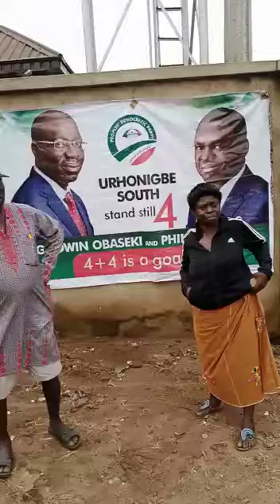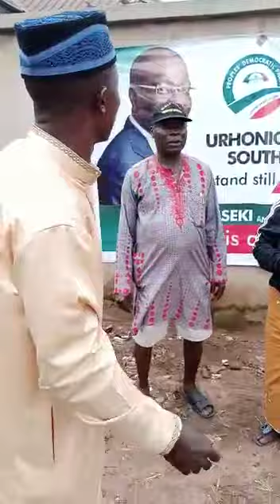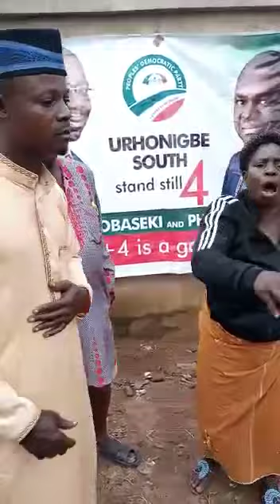Say No To Intimidation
My Brother Johnbull Is Set To Deliver Urhonigbe For PDP.